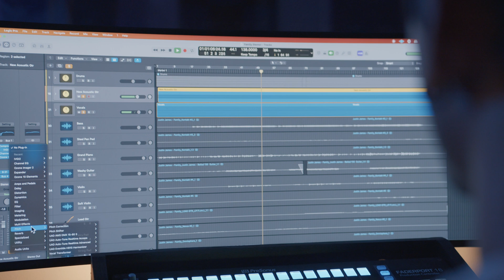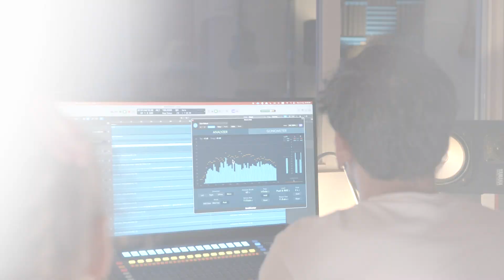Justin James Family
Credits:
Written by: Justin James and Raffy Mercado
Produced by: Raffy Mercado, Justin James, Van Avakian
Recording Engineer: Van Avian, Raffy Mercado
Mixed by: Keith Gretein
Video Director: Joey Ciolko

Lyrics:
You know that I'm waiting
Trying to be patient
Waiting for you for so long
So far away
Hurts everyday
But I'll always leave the light on

Are you coming home
I'm here all alone
Hanging on trying to stay strong

We're made of Memories
Made of Love
Made of Tears

We promise to never leave
It's more then just you and me

I know that you're hurting
Never stop learning
Our story watch us grow

Made of Love
Made of Tears

More then just you and me

We Breath one Breath
Today until our Last

Made of Love
Made of Love -Made of Tears

Made of Love
Made of Tears

A promise to never leave